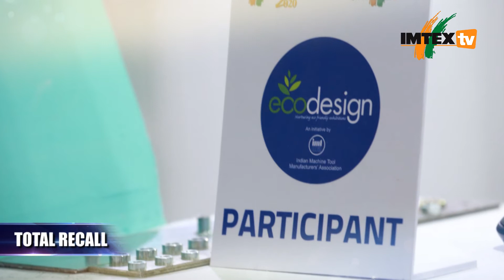43Total Recall 25th